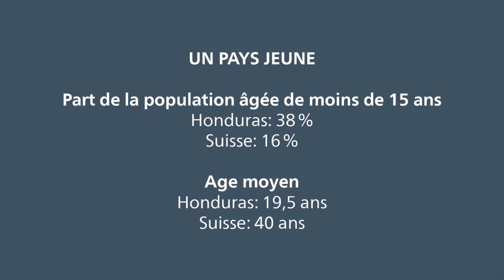Honduras portail scolaire prévention de la violence